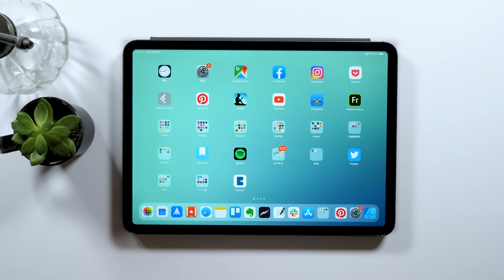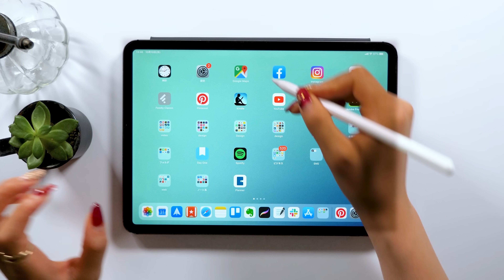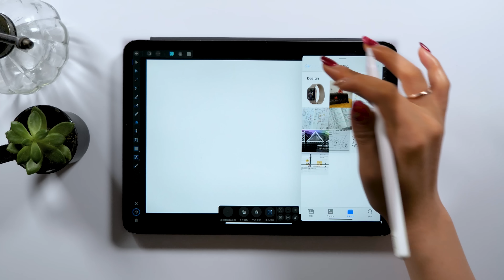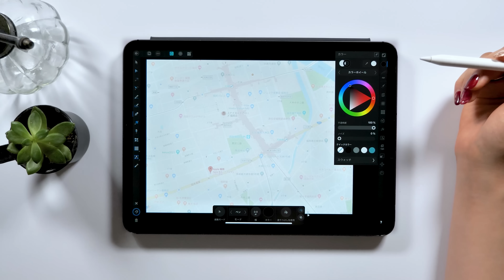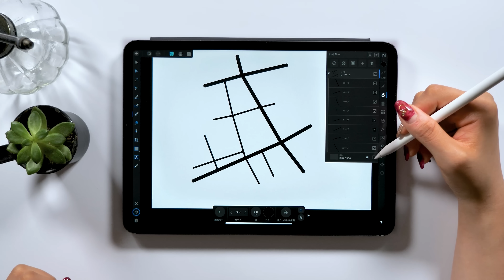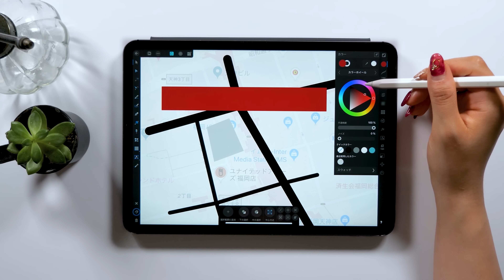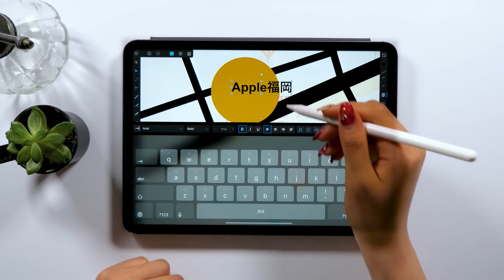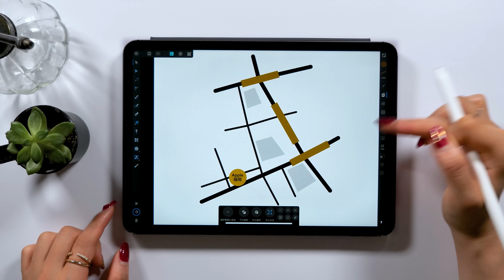iPadでおしゃれな地図デザインが作れる★【 Affinity Designer使い方 】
要望が多い、Affinity Designerの使い方です！

▼デザインチュートリアルの続きはiPadmateで。

▼Affiity Designerチュートリアル他

▼Music
Andrew Applepie

▼使用ツール
・iPad Pro 2018 / 11inch 1TB cellular model
・Apple Pencil

+ソフトウエア:
Adobe Audition /
Adobe After Effects /
Adobe Photoshop /
Adobe XD /
Procreate

+撮影機器
▼カメラ- Panasonic GH5